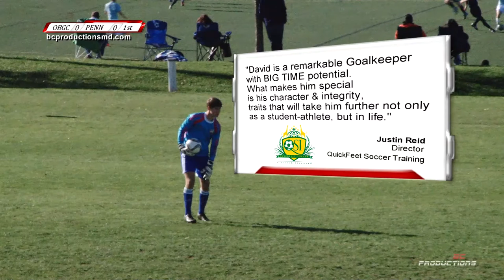David Goodstein (Highlight Video 2015)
DAVID A.GOODSTEIN (’17)
Position:  Goalkeeper
Birthday: September 1, 1999

"David is a special person and an excellent keeper. He is going to be a great asset to any great program."
Emile M'Bouh, BOSA '99 Pre-Academy Coach, World Cup Captain Cameroon.

"David Goodstein is very coachable and hardworking. His soccer intelligence along with his good footwork, smart positional sense, proactive communication and safe handling allows him to be a very effective young goalkeeper with a bright future and would be a real asset to any college program on and off the field."
Billy Warren, Goalkeeper Trainer.

"I have had David for over four years. He possesses all the attributes to be a Division 1 goalkeeper. Technically, mentally, physically and tactically. His work ethic is without question. He is brave and has the character all coaches look for and desire. As a Division 1 goalkeeper coach, I know David can play at the highest collegiate level."
Matthew Pasquinelli, Goalkeeper Coach, Loyola University.

Objective:  College goalkeeping opportunity that provides top quality education, positive team dynamics, and fully develops and utilizes my leadership and soccer abilities.

Varsity Goalkeeper: Walter Johnson High School, Bethesda, Maryland
Coach: Hector Morales. Current Grade Point Average: 3.6 (weighted 4.1), PSAT- 1790
Goalkeeper: Olney Roadrunners, U17 Travel Team
Coach: Julio Arjona
Scheduled tournaments: SAC Columbus Day: October 10-11, 2015
Bethesda Soccer Tournament: November 20-22, 2015
EDP Cup/MSSL Winter College Showcase in Super Bracket: November 27-29, 2015
Disney Showcase: December 27-30, 2015

Experience:
Goalkeeper: Bethesda-Olney Academy, U15 Pre-Academy Team ‘99’s (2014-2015)
Fall/Spring Season  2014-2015. Starting goalkeeper and played in all games. (**Tried out and made Varsity Goalkeeper at Walter Johnson High School. Trained with Varsity throughout the Fall season as well as Academy team, but was not rostered with Varsity due to Academy rules).  Coach: Emile M’bouh
Goalkeeper: Potomac Soccer Club, Travel Team (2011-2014)
Six seasons starting goalkeeper. Co-Captain 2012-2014. Colonial League 2nd Place (2014), NCSL Division 1 Champions (2013), Annandale Premier Cup Finalists (2013), Potomac Memorial Tournament Semi-Finalists (2013), OBGC Labor Day Cup Champions (2013), NCSL 2 Champions (2012), Memorial Day Cup Champions (2011).  Coach: Dylan Dempsey

Junior Varsity Goalkeeper: Walter Johnson High School, Bethesda, Maryland (Fall 2013)
7-2 record. Scholar Athlete Award (2013).  Coach: Daniel Schuler

All-Montgomery County, MD 4A, 2nd Team, Fall 2015
Super 500 Elite ID Camp, Selected to All-Star Team, Summer 2015
Colgate University Camp, Spring 2015
Johns Hopkins University Camp, Spring 2015
Starting Goalkeeper: Super Y Maryland Rush, U14, Summer 2014
Cornell University Camp, Summer 2014
Starting Goalkeeper: Super Y Washington FC, U13 (Summer 2013)
Starting Goalkeeper:  Super Y Washington FC, U12, N. American Finals (Summer 2012)
Olympic Development Program ’99, Selection and Participation, 2011
192 SQFT Goalkeeper Training Camp, 2015, 2014 and 2013, with former Manchester United Goalkeeper Coach, Eric Steele and Stoke City Goalkeeper Coach Andy Quay.
University of Maryland Elite Soccer Training Camp- 3 sessions
University of Maryland Goalkeeper Training Camp with Laurie Pells George, Goalkeeper Coach for University of Maryland, 4 sessions.

References:
Current Goalkeeping Coaches:

Current Team Coaches:
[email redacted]
Past Coaches: